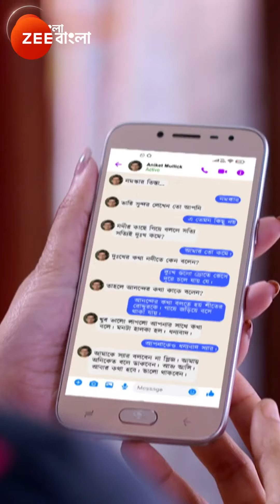Best Of Zee Bangla - Bangla TV Show - Catch Up Highlights Of The Day - 05-03-2024 - Zee Bangla